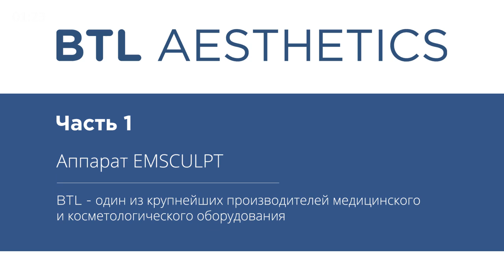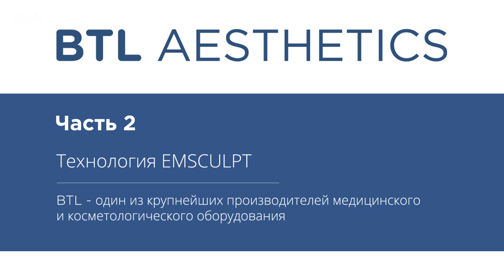🗨 Отзыв врача - косметолога об аппарате EMSCULPT. EMSCULPT аппарат. BTL. 12+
Аппарат EMSCULPT ▶ 🌍 ◀ эффективное похудение и стимуляция мышц! Хотите, чтобы данная услуга была представлена в вашем косметологическом центре? Переходите о ссылке выше!